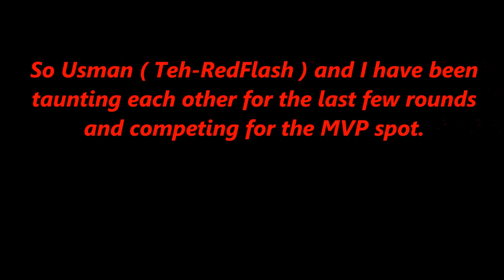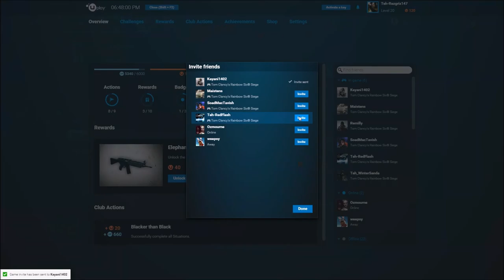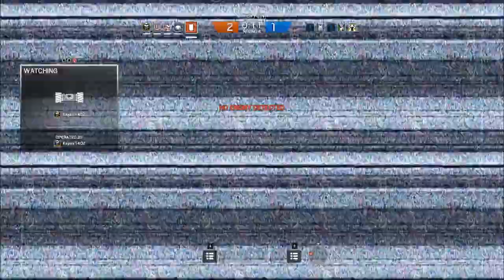"Usman VS Farooq" - Siege Funny and Epic Moments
Some funny shit and epic stuff from our MP sessions of Rainbow Six Siege.